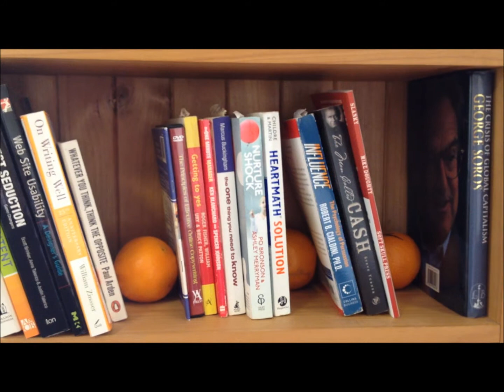Orange, orange, purple, orange!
Funny orange video.